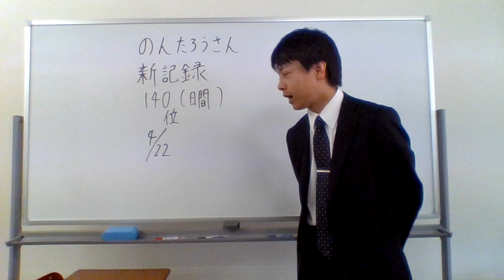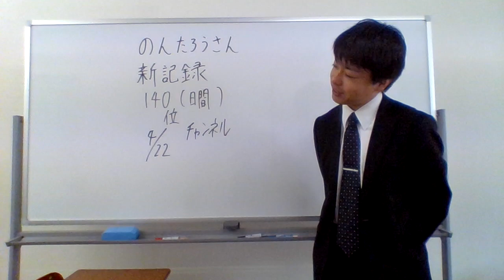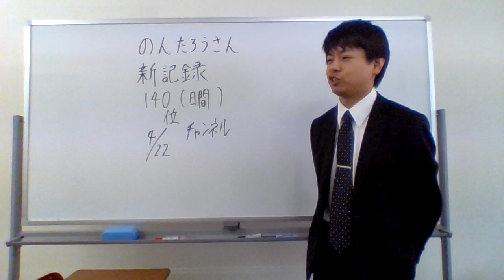のんたろうさん 新記録 日間１４４位（動画で間違いあり）ユーチュラ引用